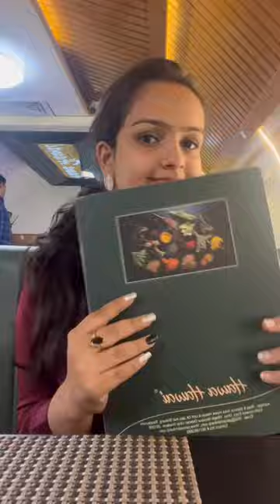Amazing Cafe| Hawa Hawai Restaurant✈️